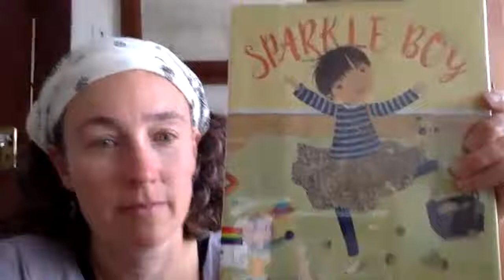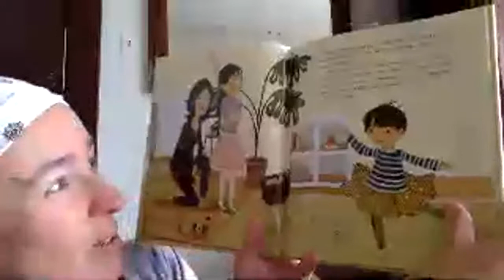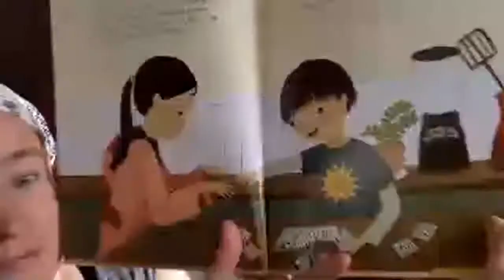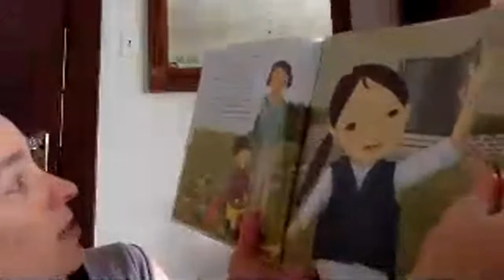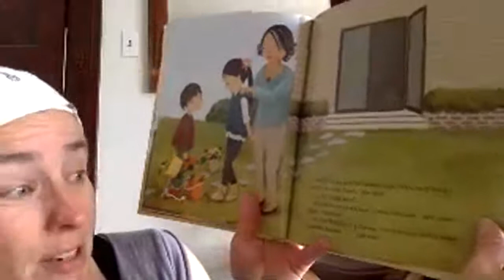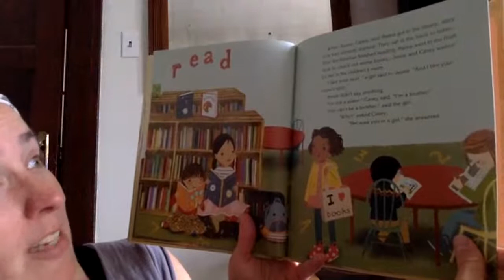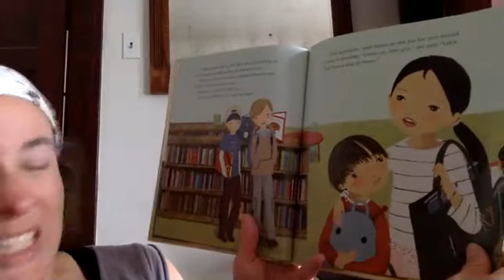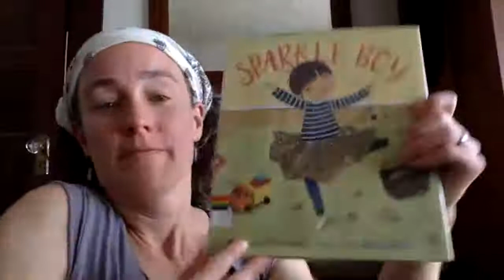Sparkle Boy by Lesléa Newman; illustrated by Maria Mola; Lee & Low Books